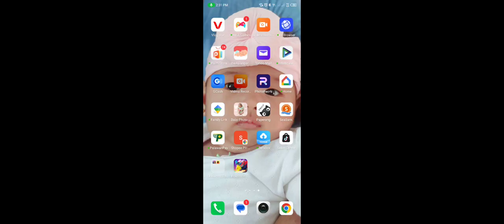February 20, 2023